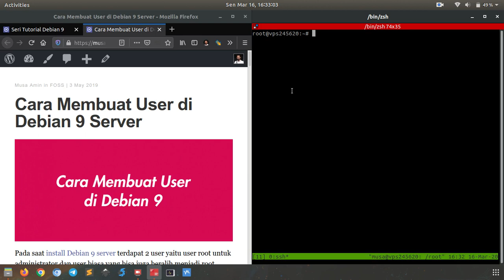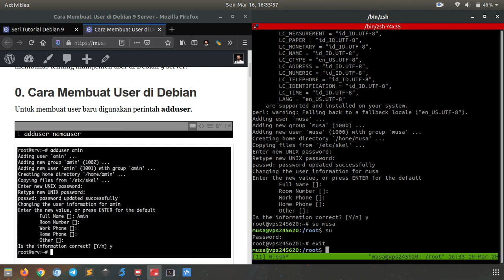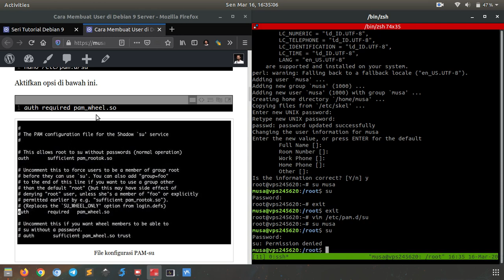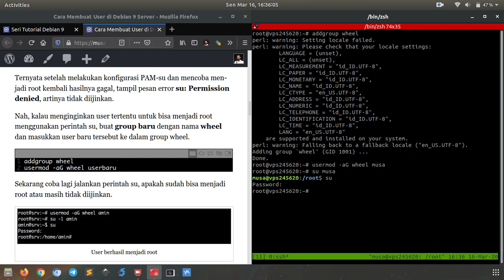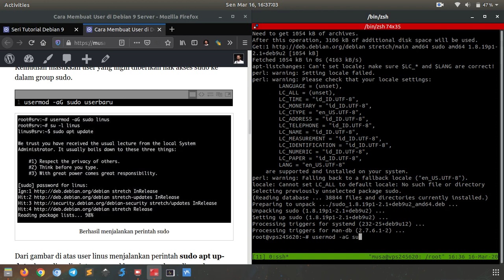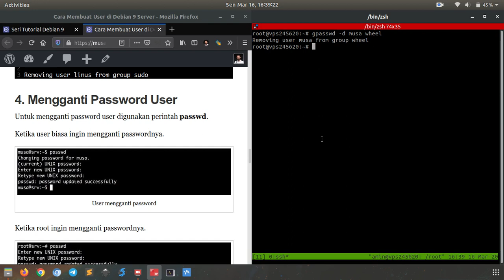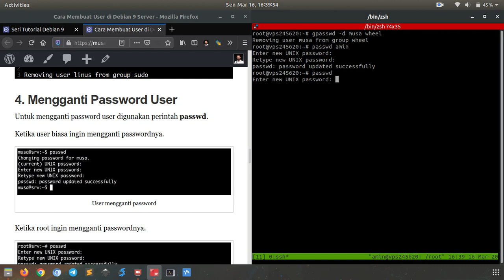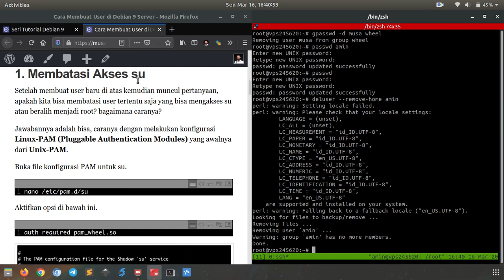Manajemen User di Debian 9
Tutorial bagaimana cara membuat user baru, menjadi root, dan mengubah password user di Debian 9.